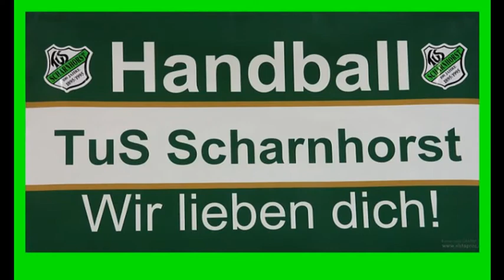TuS Scharnhorst-BvB 24:28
Super Spiel, riesen Kampfgeist, leider hat es nicht zum Sieg gerreicht.
Endlich mal keine dummen Kommentare von der Tribüne. Klasse Gegner, wir freuen uns auf die Rückrunde.
weibliche C